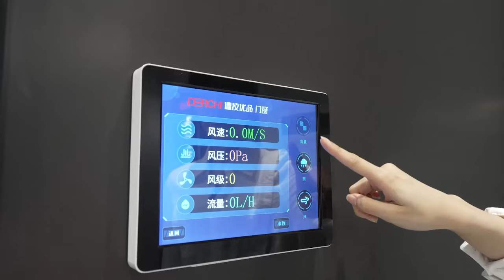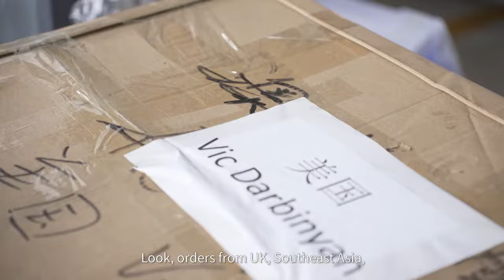company profile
This is DERCHI window and door manufacturer which is one of top 10 windows and doors in China. We supply high quality aluminum doors and windows with professional team for more than 25 years.